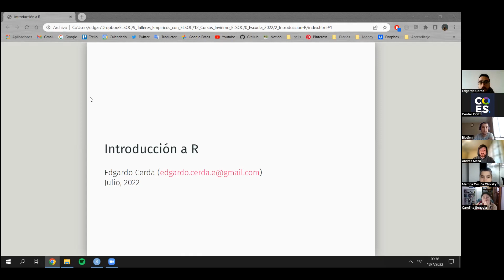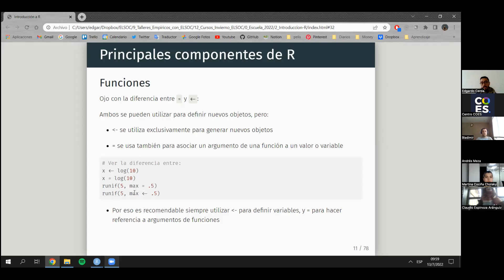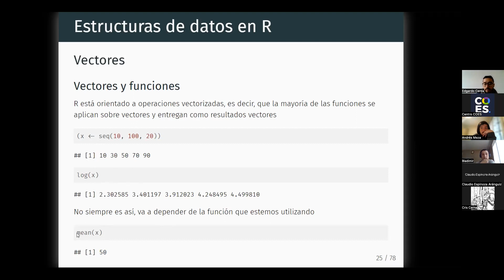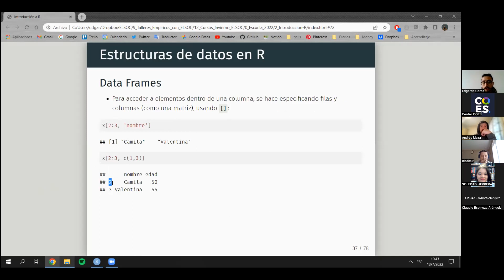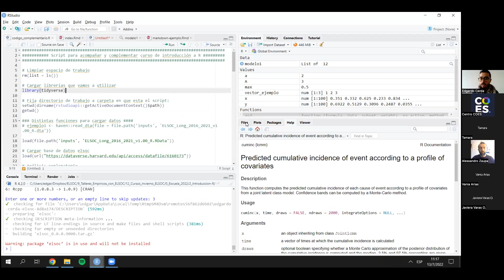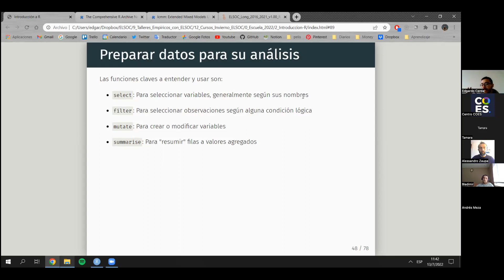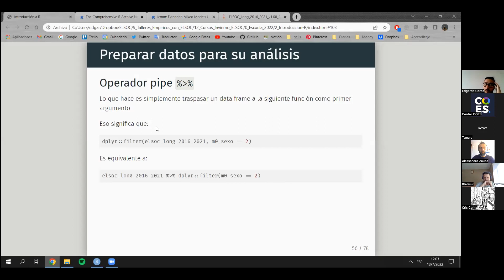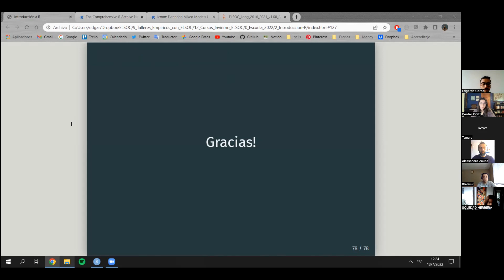Escuela de Invierno ELSOC - COES 2022. Módulo 2: Introducción a software estadístico R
R es actualmente el lenguaje y software estadístico más utilizado en el mundo para el análisis de datos. En este taller se hará una introducción a su uso para comprender cómo funciona y para poder realizar operaciones básicas en R, que incluyen la importación y procesamiento de datos, así como su visualización y modelamiento. Se realizarán ejercicios prácticos utilizando la base de datos del Estudio Longitudinal Social de Chile 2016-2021.
Dado que es un curso introductorio, no es necesario tener conocimientos previos de R.

Académico Responsable: Edgardo Cerda (ELSOC-COES)